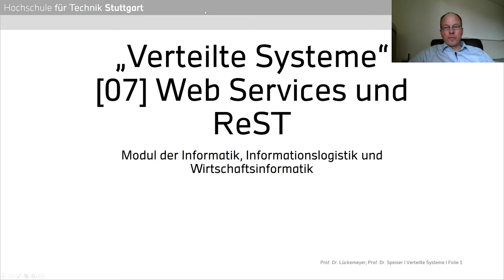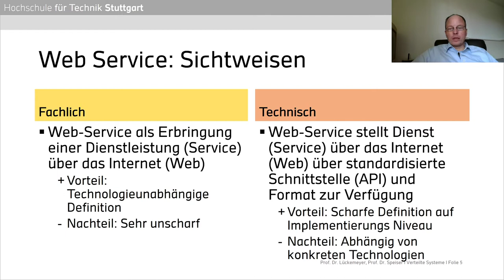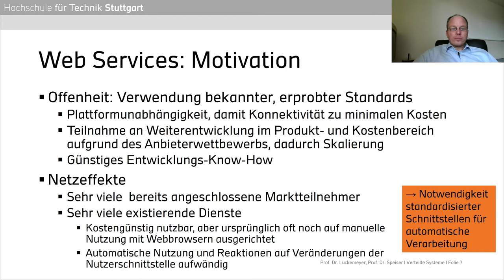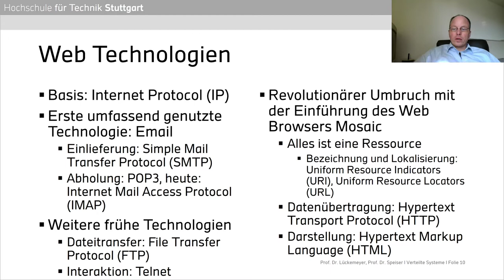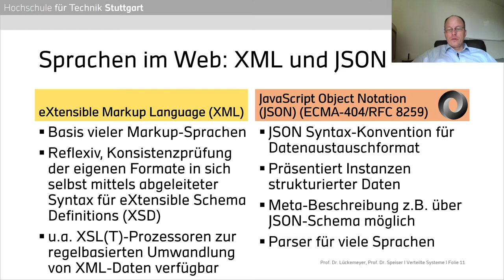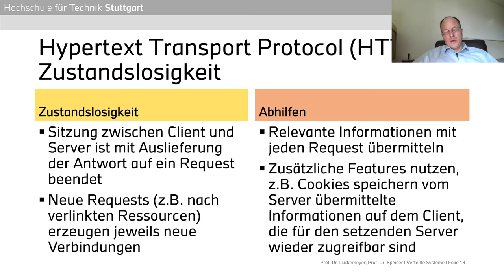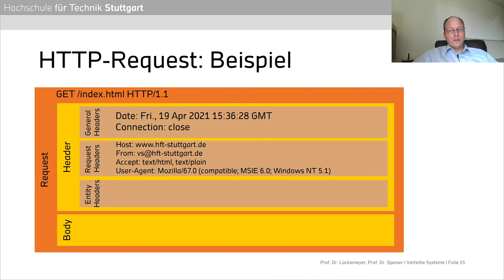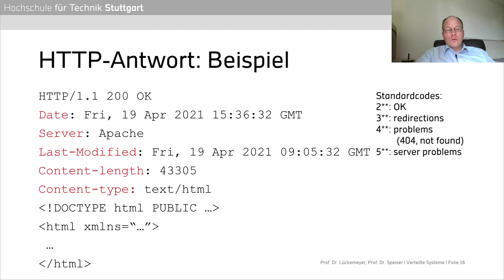Verteilte Systeme 07 - WebServices Begriff Motivation Technologien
Thema der Vorlesung: Web Services Begriff Motivation und Technologien (HTTP, JSON, XML, HTML)